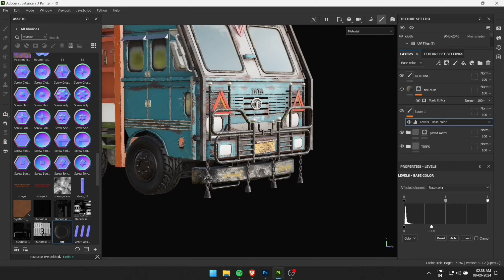3D Masterpiece: Indian Truck Art by Satya Prakash Panjam | MAAC Lucknow | Student Work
Take a look at this stunning 3D masterpiece by our student Satya Prakash, where he brings to life the vibrant and colorful essence of Indian truck art! Using Autodesk Maya and Substance Painter, Satya skillfully crafted intricate designs and rich textures to showcase the cultural significance and beauty of this iconic art form. His creation blends realism with artistic expression, paying homage to the colorful trucks that are a symbol of India's roads.

Watch the video to appreciate the fine details and dedication that went into creating this artistic tribute.